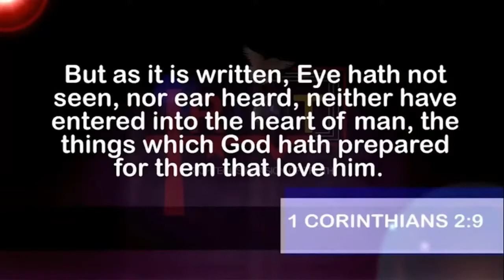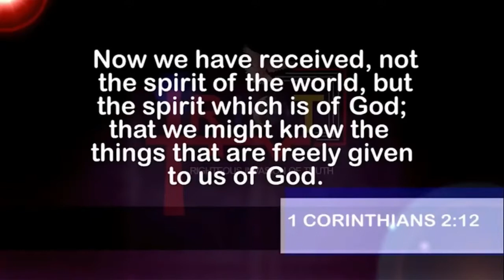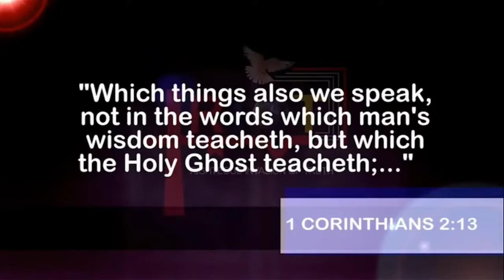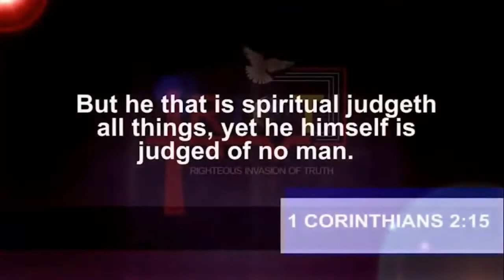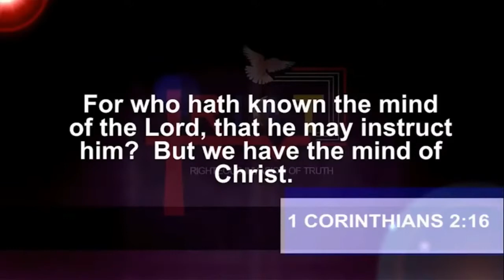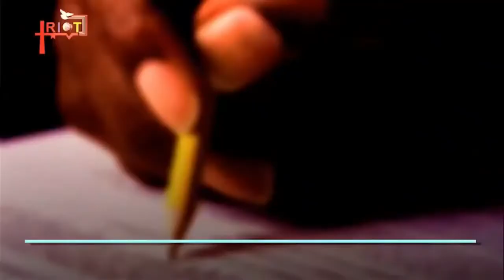"Who Has The Mind Of God That He Should Instruct Him?" (EXEGESIS) | Dr. Abel Damina